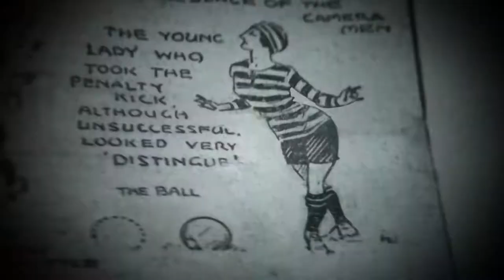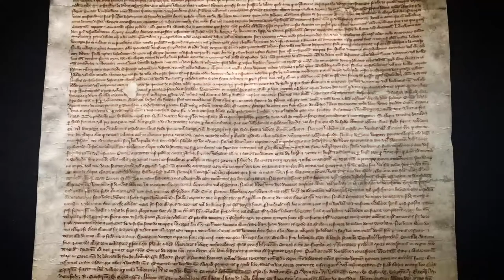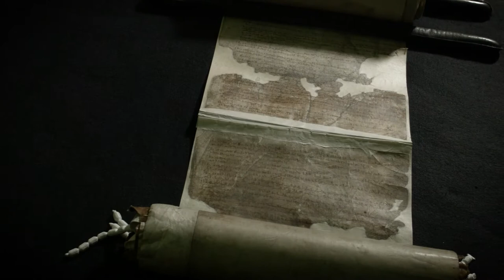BBC - Hunting For History - Magna Carta